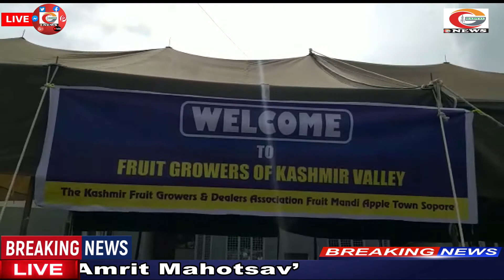WATCH GADYAL NEWS 24X7 II YASMIN MANZOOR II 23 TH II JULY 2022